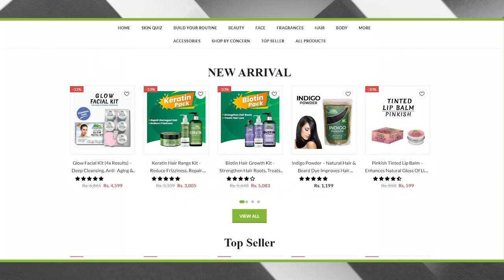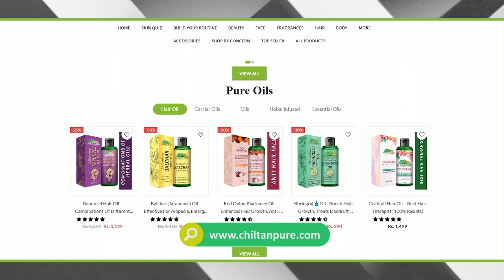Sadiq Malik Share His Experience in Podcast | Sadiq Malik Palmist | Farrukh Warraich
Sadiq Malik is a well-known palmist based in Pakistan. With his extensive knowledge and experience in palmistry, he has garnered a reputation as a trusted advisor in the field. Sadiq Malik specializes in analyzing palm lines providing insights into various aspects of an individual's life.

► Guest: Sadiq Malik Palmist